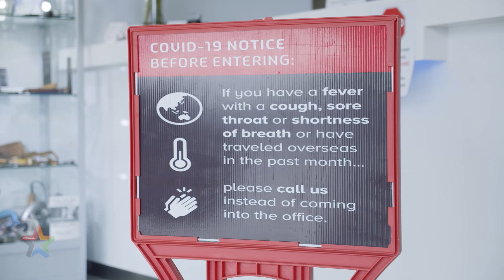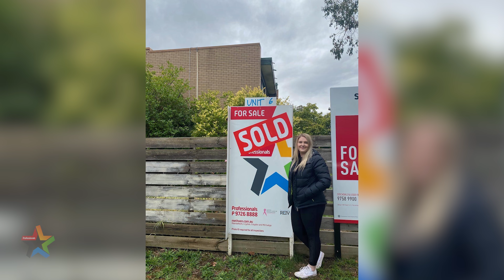Monthly Market Report with Greg Earney - edition 52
Join Greg as he discusses the effect that COVID-19 has had on the local market so far. While sales are down, we are pleased to have sold 18 properties this month, and we haven't seen a great reduction in sale price. Demand in the rental market is remaining strong and consistent, and our vacancy rate is still under 1%. With the number of shops, factories and restaurants that have had to close, our commercial and industrial sector has been hardest hit.

As always, we are open, and we are available to you to provide expert real estate advice for anything that you need.